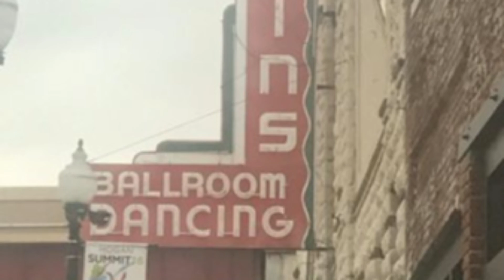7 Haunted Places in Tulsa, USA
7 Haunted Places in Tulsa, USA

Uncover the mysteries of haunted places in Tulsa, Oklahoma, as we explore seven of the city’s most spine-chilling spots. From haunted houses in Tulsa Oklahoma to really haunted places nearby, Tulsa has no shortage of eerie locations with stories that will give you goosebumps. Known for its rich history and deep-rooted legends, Tulsa hosts some of the best haunted houses in Tulsa and most haunted places that will thrill paranormal enthusiasts and ghost hunters alike. Whether you're looking for haunted houses in the Tulsa area or wanting to experience really haunted places in Oklahoma, these spooky locations are full of mystery. Dive into the supernatural and explore haunted places in Oklahoma with us, where ghost stories and strange encounters bring history to life. Our journey through these haunted places in Tulsa guarantees chills and an unforgettable experience. Join us as we reveal the top haunted places in America, right here in Tulsa Oklahoma haunted houses and beyond!